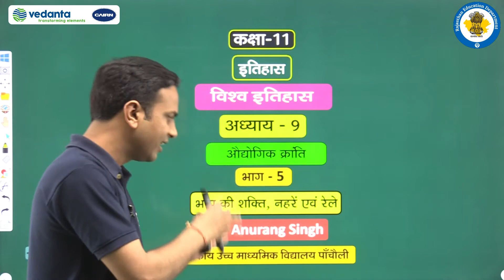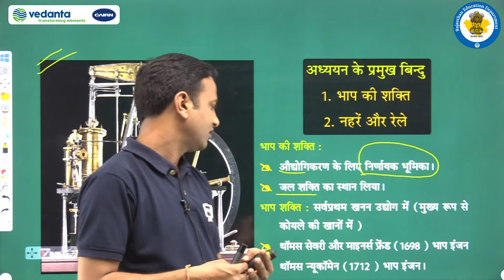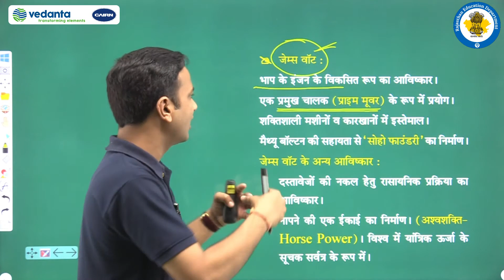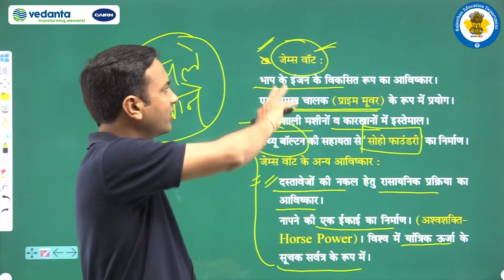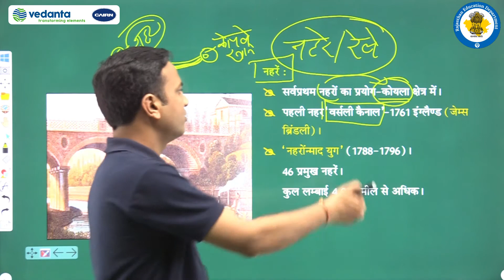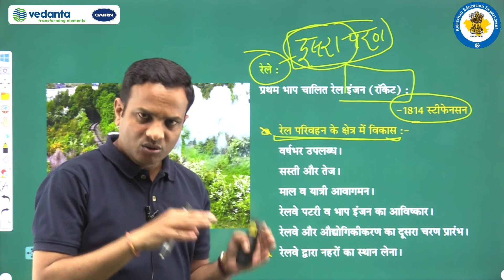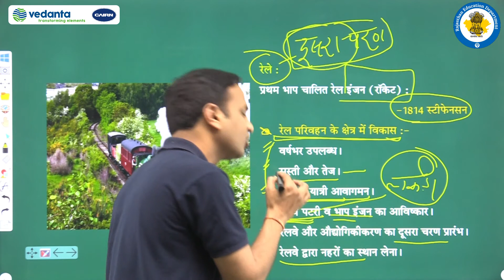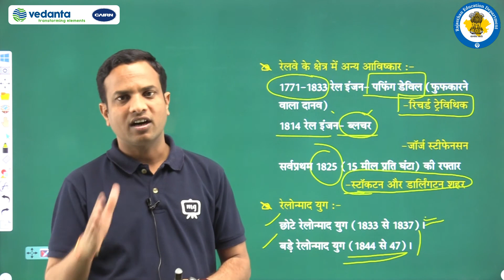NCERT | CBSE | Class-11 | इतिहास | विश्व इतिहास | औद्योगिक क्रांति | भाप की शक्ति, नहरें एवं रेलें